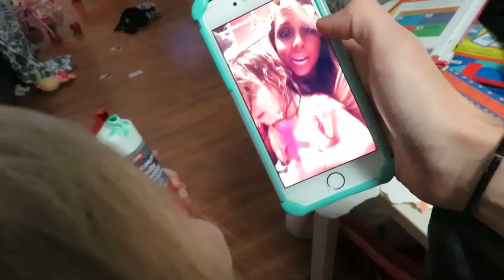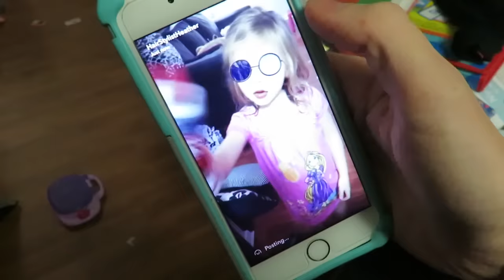MOMMY ATE ALL YOUR HALLOWEEN CANDY! │11•8•16 DAILY VLOG